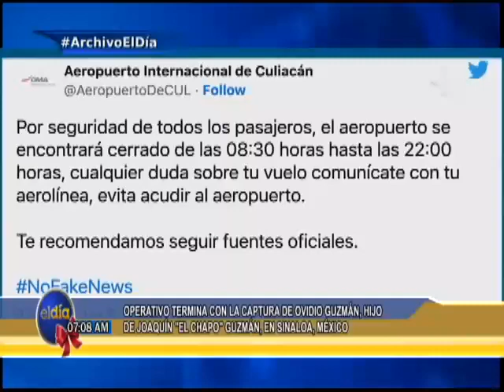ElDia / Juez quien conoce caso Medusa, solicita su traslado a un tribunal colegiado / 6 enero 2023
Juez Amauris Martínez, quien conoce caso Medusa, solicita su traslado a un tribunal colegiado.